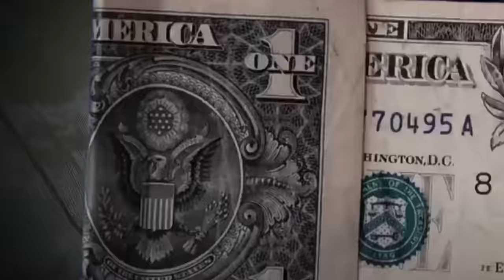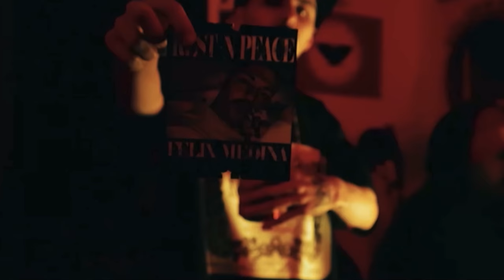Top 15 Current Norteño Rappers from the 559